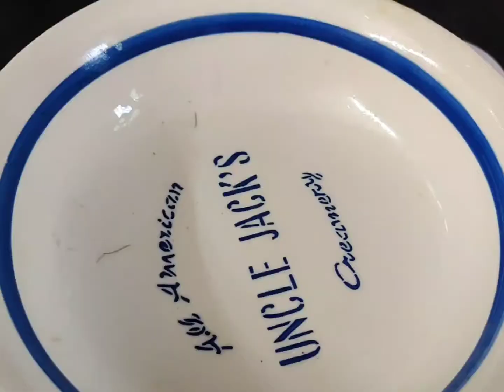Creamy Chole chawal recipe for lunch |Sangam Soni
ingredients:
tomato
green chilli
salt
red chilli powder
turmeric powder
coriander powder
boiled chickpea
Malai/cream
garam masala